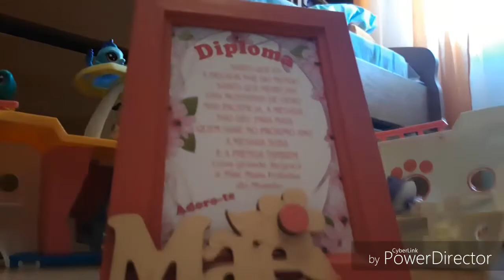3 petits achats... (pas LPS)